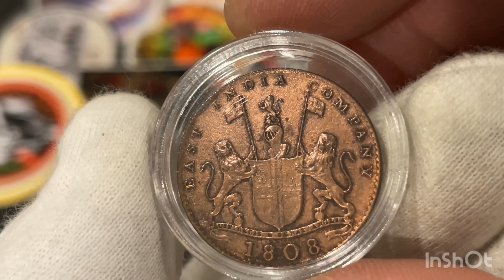RARE!| 1808 SHIPWRECK COIN BRITISH EAST INDIA TRADING COMPANY SHORTS #3 VLOG #85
Hi Everyone
This video vlog is called RARE!| 1808 SHIPWRECK COIN BRITISH EAST INDIA TRADING COMPANY SHORTS #3 VLOG #85 This is a shipwreck coin from 1808 in excellent high-grade condition, From the British India Trading company.